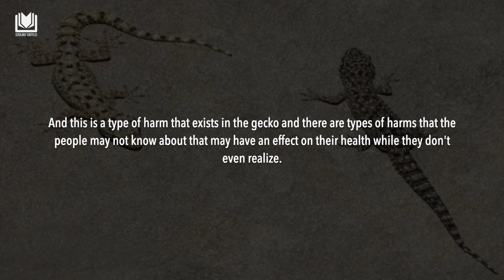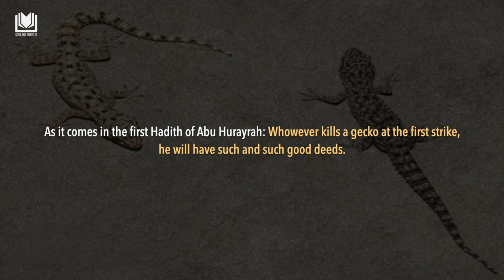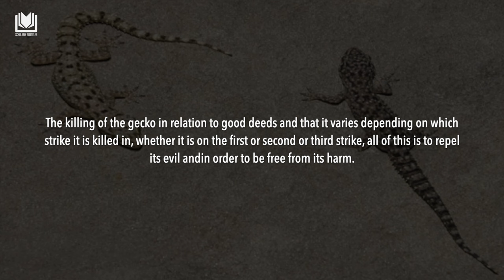The Prophet ﷺ Commanded That This be Killed | Shaykh Abdurrazzaq al-Badr حفظه الله